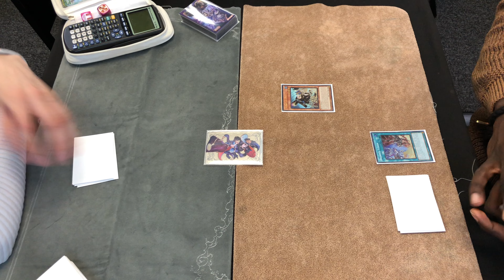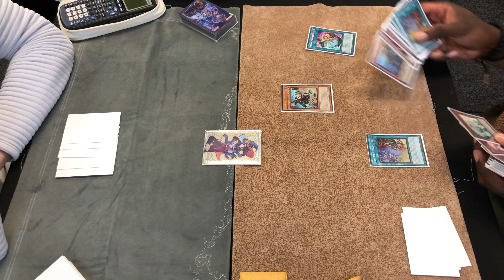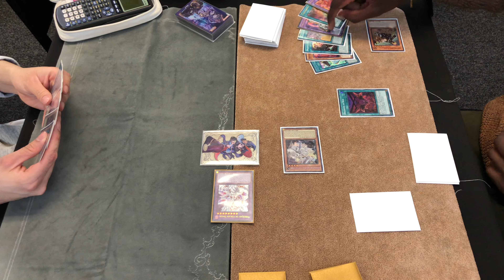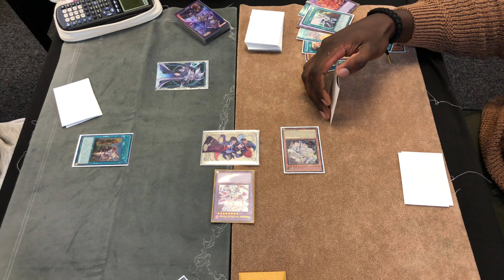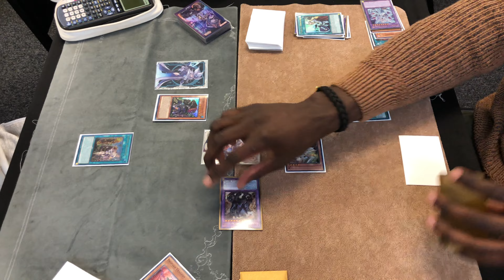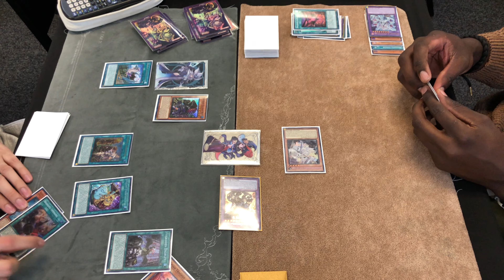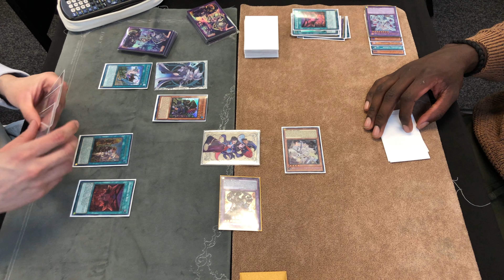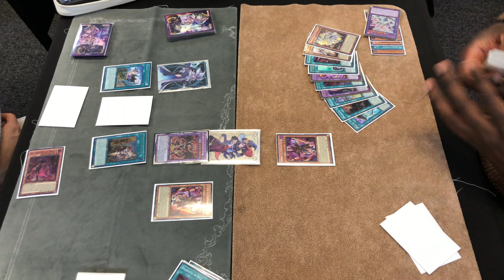Yu-Gi-Oh! - Adventure Despia Vs. Despia Match 1 Game 1